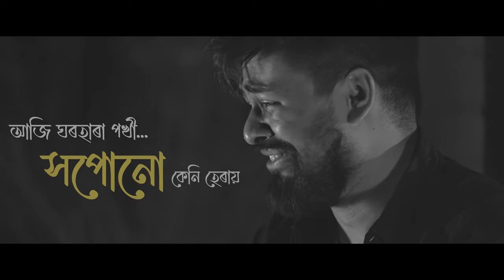Betha | Lyrical Video| Krishnasura.com| Arupjyoti Baruah | Kamal Lochan | Pranab Bharali | Reeldrama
Betha
Singer & Composer : Arupjyoti Baruah
Lyrics : Mrinall P Jyoti
Music Produced by Arupjyoti Baruah
Guitar : Ishanu
Additional Programing : Writam Changkakoti
Serja : Bikash kalita
Mixed & mastered by Trihangku Lahkar

কৃষ্ণচূড়া ডট্ কম
Written and Directed by : Pranab Bharali
Screenplay : Pranab Bharali
Producers : Kuheli Dasgupta and Sumit Dasgupta
Starring: Kamal Lochan, Queen Shivam, Hitartha Bora, Preety Priyadarshinee, Ronald Hussain, Deep Jyoti, Nirupam Koch, Kaushik Nath, Prayash Phukan
Executive Producer : Arpit Chakraborty
Creative Head : Neelima Chaudhary
Production Head : Mrinal Haloi
Director of photography : Chandra Kumar Das
Editor and Colorist : Uddipta Kumar Bhattacharyya
Background Score : Pallab Talukdar
Sound Design & Mix : Balen Pathak

Watch various Assamese films, short films, web series, theatres, shows, and masterclasses.
ReelDrama - The one-stop destination of Assamese entertainment.

Amazon Firestick